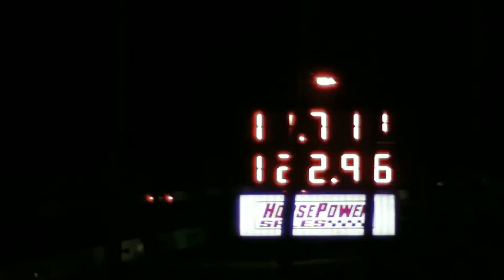OSW 11/10/10 -- Red Camaro [2]